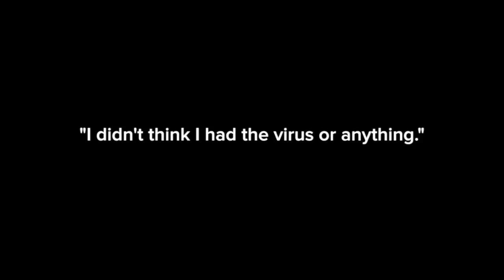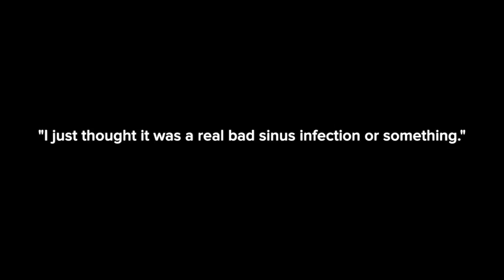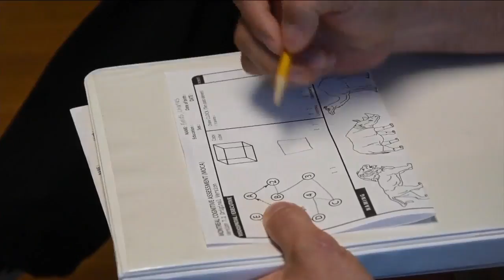Man's Frightening Journey With COVID-19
A young man in good health thought he could not get COVID, yet he did.  This is his story.